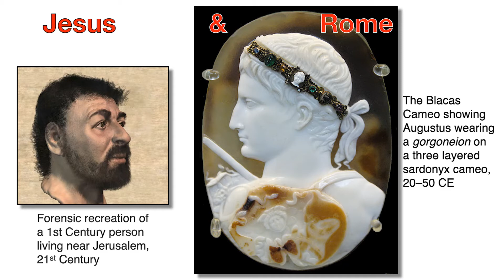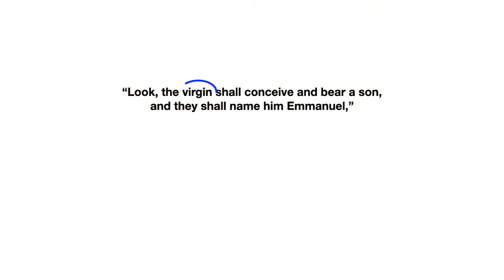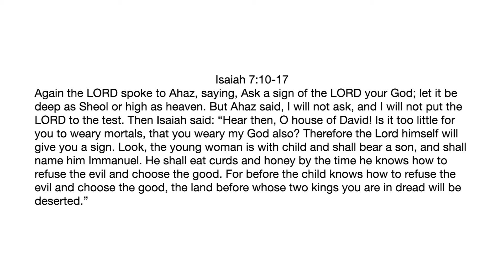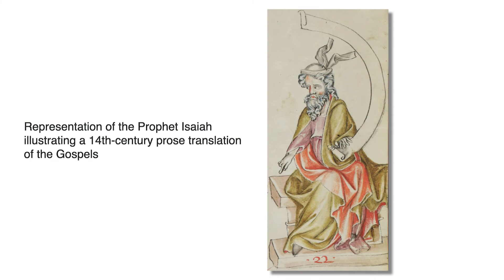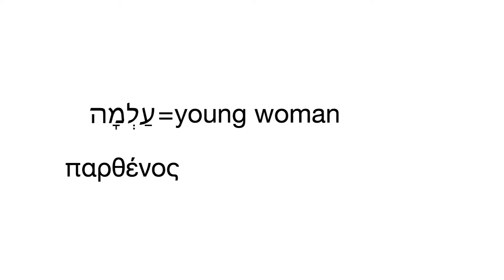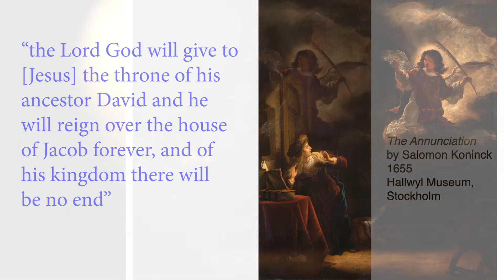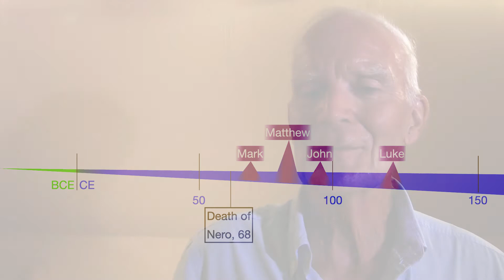01 Who Said Mary Was a Virgin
Originally presented on 12 July 2020.
Scripture lessons for this sermon: Isaiah 7:10-17, Luke 1: 26-35.